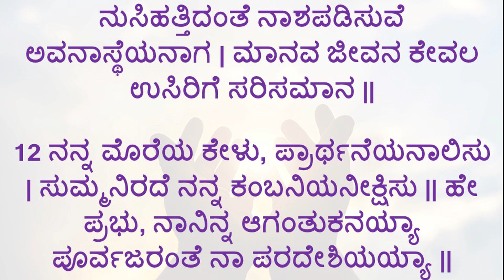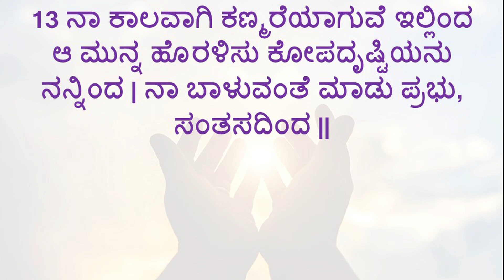ಕೀರ್ತನೆ 039 || ವೈರಾಗಿಯ ರೋದನೆ || Psalms 39 in Kannada